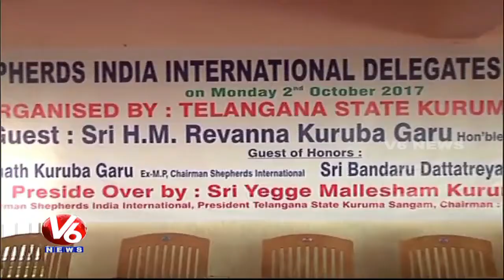Bandaru Dattatreya Attends For Shepherds India International Delegates Conference | V6 News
Ex Union Minister Bandaru Dattatreya Attends For Shepherds India International Delegates Conference.